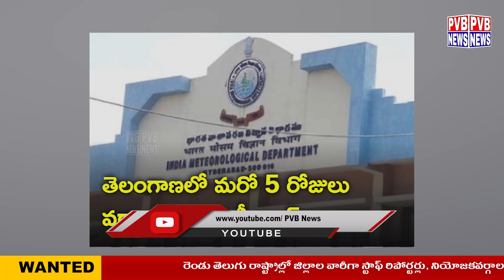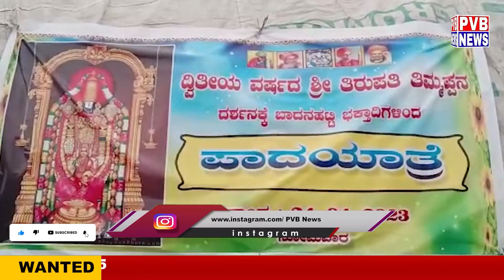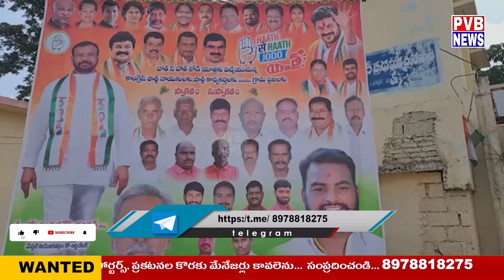NEWS BULLETIN || 26-04-2023 || PVB NEWS